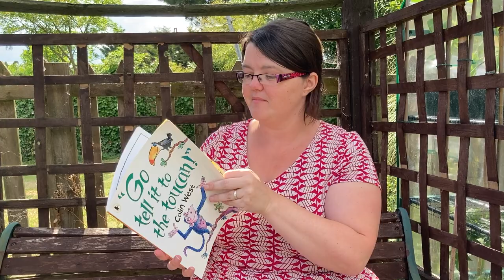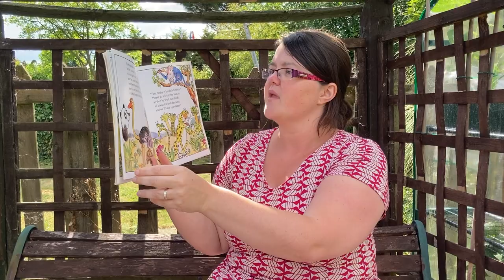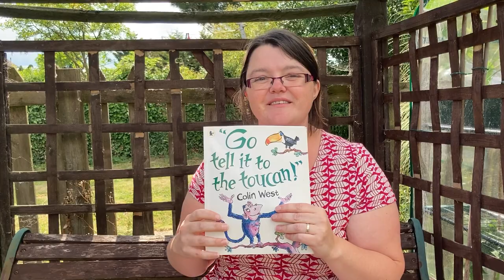Go tell it to the Toucan